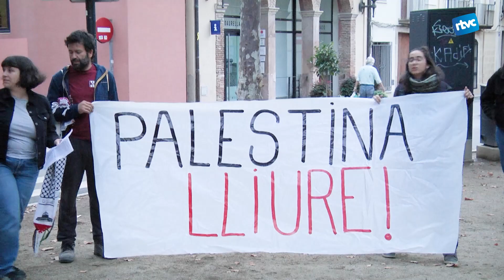Concentració per la llibertat de Palestina a Cardedeu per part de l'esquerra independentista